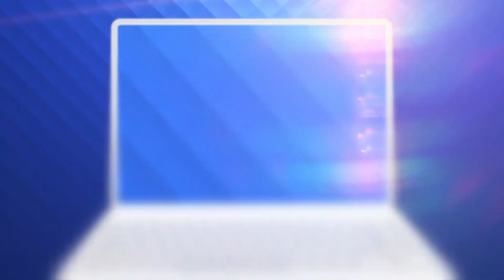O femeie a cântat la vioară, în timp ce era operată pe creier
O pacientă de la spitalul King’s College, din Londra, muzician profesionist, a cântat la vioară, în timp ce chirurgii o operau pentru a-i îndepărta o tumoare cerebrală.